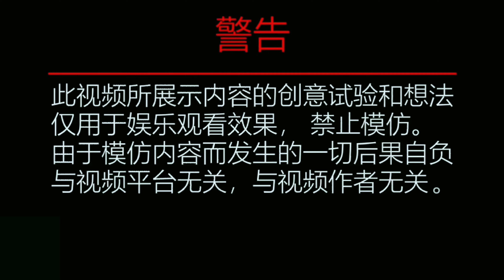Toy ball VS Spray fireworks Outdoor experiment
Toy ball VS Spray fireworks.